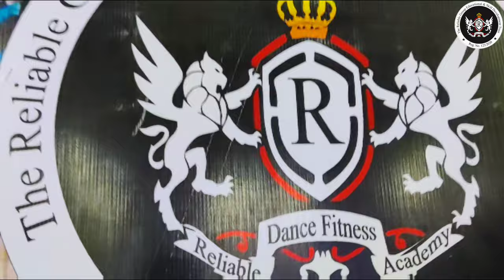Teeje Week | Dance Cover | Jordan Sandhu | Choreo By KaTTo | New Punjabi songs | Present by RDFA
HELLO GUYS

I HOPE KI HUMARE VIDEO AAPKO PASAND AAYE HOGI ☺️

VIDEO RECORDER - ONE PLUS NORD

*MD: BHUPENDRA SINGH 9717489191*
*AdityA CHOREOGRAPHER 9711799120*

Artwork : @ADITYA CHOUDHARY
@M.D BHUPENDRA SINGH